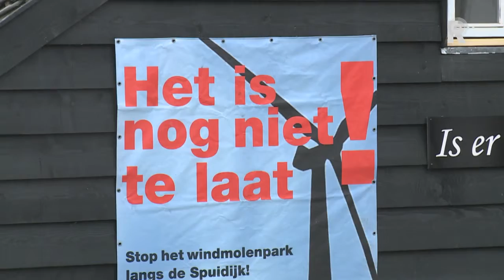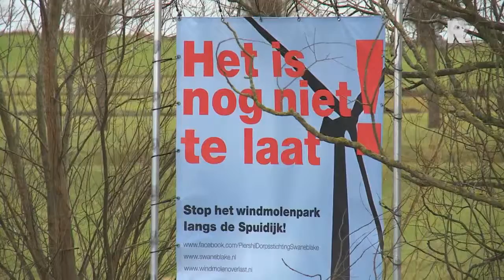Verzet tegen windmolens in Korendijk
Tegenstanders van de windmolenplannen in de gemeente Korendijk in de Hoeksche Waard zetten zich schrap voor een belangrijke raadsvergadering. Dinsdagavond willen zij bij het gemeentehuis massaal laten zien dat zij tegen de komst van windmolens aan het Spui zijn.

   Lees meer: Verzet tegen windmolens Korendijk